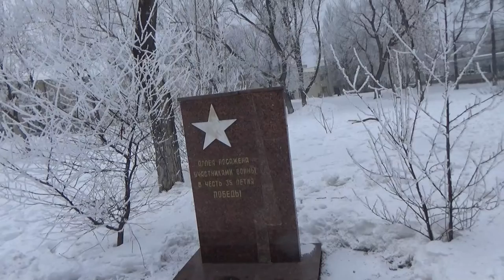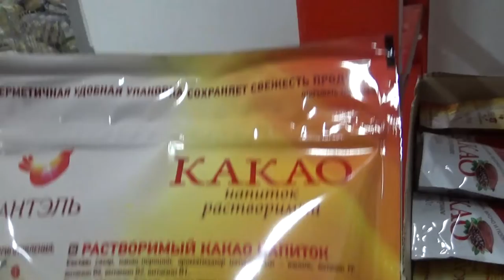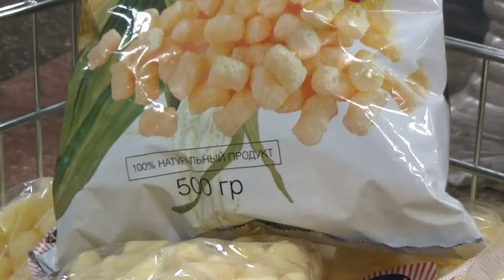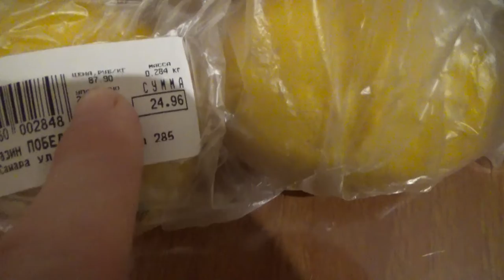Art Manij VLOG Часть 5 Прогулка иней + обзор магазина Победа + обзор покупок